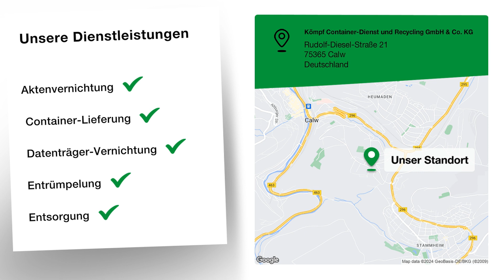Kömpf Container-Dienst und Recycling GmbH & Co. KG | Containerdienst in Calw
Wir sind kompetenter Ansprechpartner für ökologisch verantwortungsvolle Entsorgungslösungen.Wir beraten umfassend u. erstellen individuelle u. faire Angebote zur Entsorgung der Reststoffe.

Kömpf Container-Dienst und Recycling GmbH & Co. KG
Rudolf-Diesel-Straße 21
75365 Calw